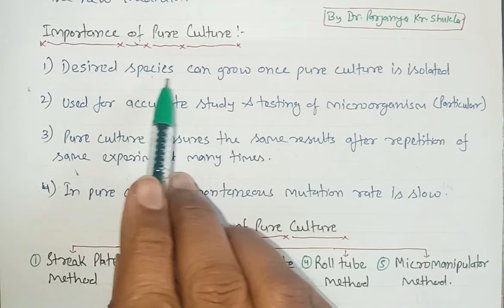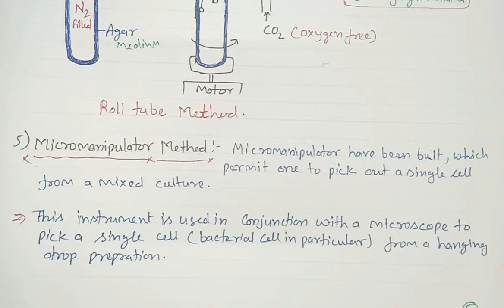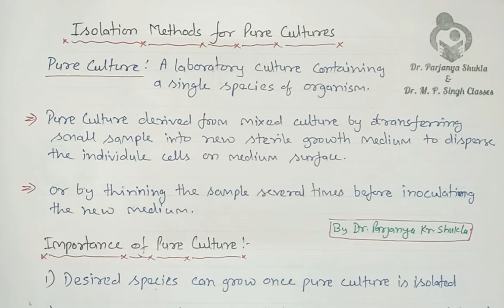Isolation Methods for Pure Culture | Pure Culture Techniques | In Easy way | BP 303T | L~9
In this video we will discuss Isolation methods of pure culture of bacteria with different techniques like, streak plate, roll tube, pour plate, serial dilution, spread plate methods in detail in easy language with examples and their figures. BP 303T L-9
Video is useful for 12th, 10th, B.Sc., B. Pharm, D. Pharm, M. Pharm, NEET, JEE, GATE and GPAT Students.

Get PDF of this topic from Below Links